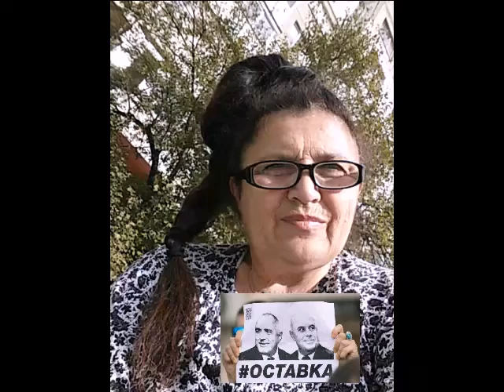Ne sme narod Petko Slaveikov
sekirata A.H.T. Ne sme narod Petko Slaveikov